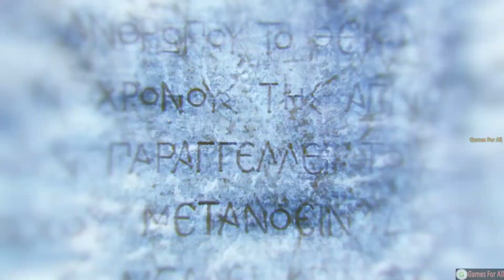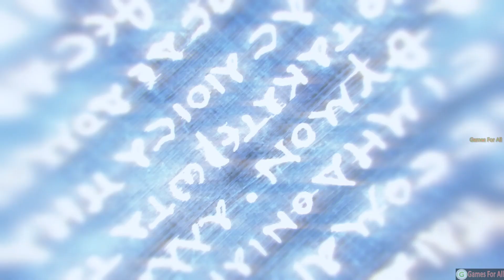Assassins Creed-Odyssey Best Gameplay+Trainer(12-part)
Games,Computers,Android

My Gaming Computer(Мой игровой компьютер)

Motherboard - ASUS PRIME Z370-P (LGA1151)

CPU - Intel Core i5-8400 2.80GHz Turbo Boost 4.0GHZ (Coffee Lake)

Graphics - ZOTAC GeForce GTX 1060 6GB

Storage - SSD Kingston 240GB, HDD Seagate 2TB